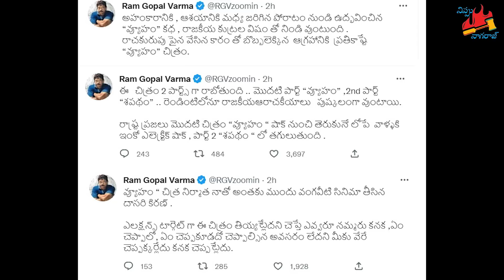డైరెక్టర్ RGV కి పని దొరికింది | Nippu Nagaraj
RGV is hired to make political satire movies for upcoming elections